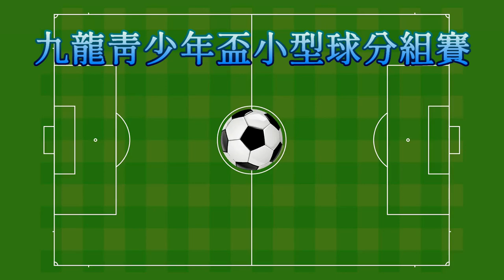港峰vs元朗(2022.9.14.九龍青少年盃U16小型球分組賽)精華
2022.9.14.旺角麥花臣球塲 20:00
 港峰(白) 1 : 0 元朗(橙)